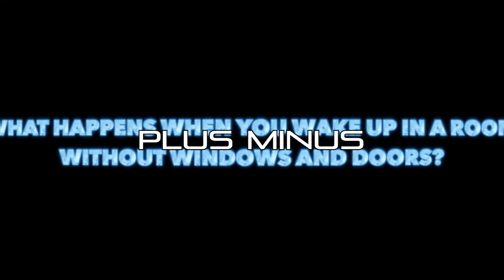January advertisement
The first subscription period for
half price with code: YOUTUBE
50% is 3,33 euros per month
or 6,57 euros for 3 months.